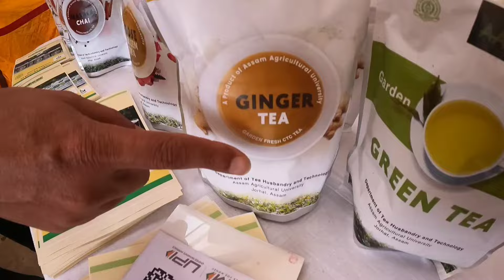চাহৰ বিভিন্ন variety কেনেকৈ প্ৰস্তুত কৰিব?? অসম কৃষি বিশ্ববিদ্যালয় দ্বাৰা অতি কম দৰত ক্ৰয় কৰক বীজ।